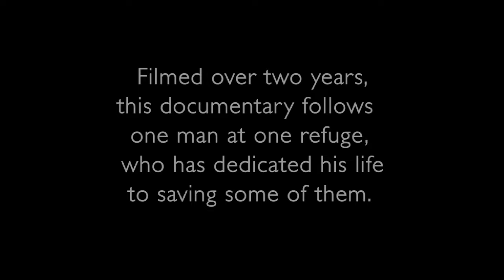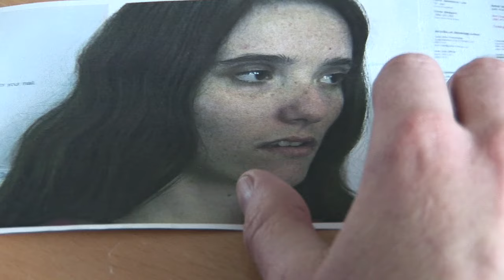The Oasis [part01] - A Shark Island Productions Film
Every night across Australia over 32,000 young people have nowhere to sleep. Filmed over two years, this documentary follows Captain Paul Moulds of the Oasis Youth Network who has dedicated his life to saving them. With scenes that some viewers may find disturbing and frequent course language, this film tries to stay true to reality and accurately reflect life on the streets.